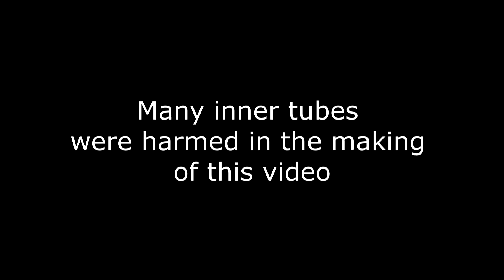Summer camp 2017! (Kids & Teens)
Bryan L. Kelley, Pastor
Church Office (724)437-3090